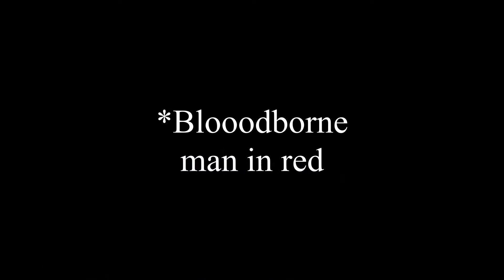Hollow Knight 12 Fighting Hornet and Undertale information - 2mu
We fight the boss of Greenpath, Hornet who is the main character in the game Silksong